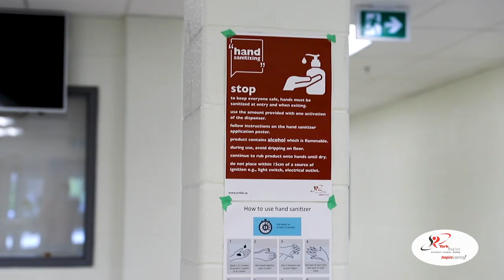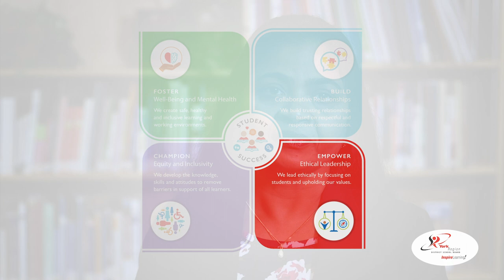Welcome Back Message by Board Chair, Juanita Nathan